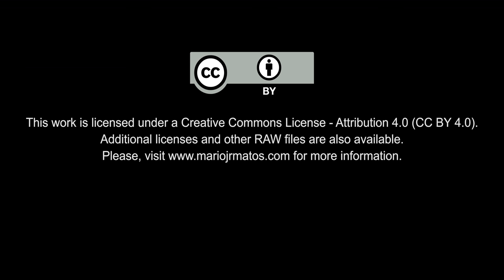4K Free Stock Footage: November 2016 Supermoon (2016/11/15)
EN| 4K Free Stock Footage: November 2016 Supermoon (2016/11/15)
PT| Vídeos 4K Isentos de Dividendos: Superlua - Novembro de 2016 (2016/11/15)

Credits
Gear: Panasonic GH4, Zoom H1 Ultra-Portable Digital Audio Recorder, Rode VideoMic Pro, Olympus M. Zuiko Digital ED 45mm f/1.8 (Micro Four Thirs, M4/3, MFT), Hoya 77mm Variable Neutral Density 3-400 Filter with Kiwifotos 37-49mm + 49-58mm + 67-72mm + 72-77mm Step-Up Ring, KERNEL Slider K3 80cm, Benro S4 Video Head, Manfrotto 577 Rapid Connect Adapter with Sliding Mounting Plate (501PL)